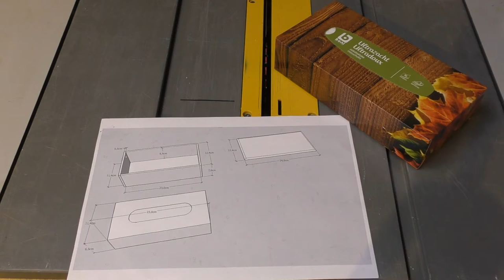Doe Het Zelf: Tissuehouder